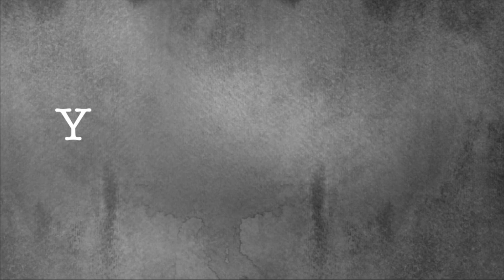Yesternews - February 10, 2017